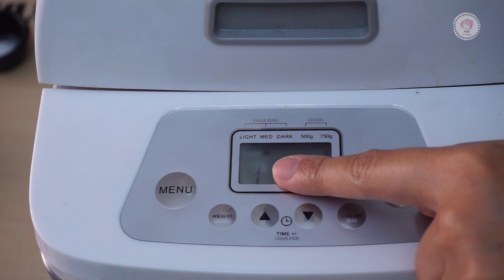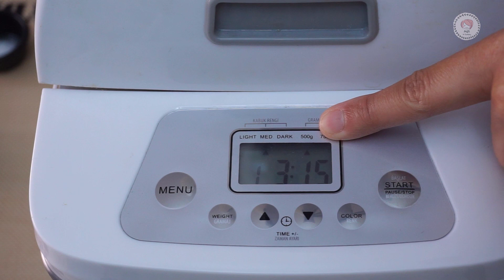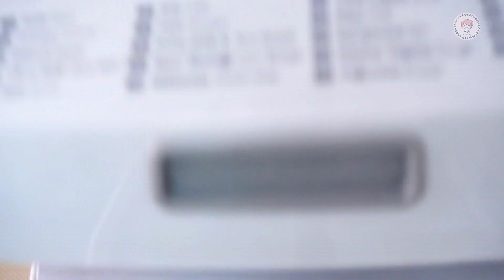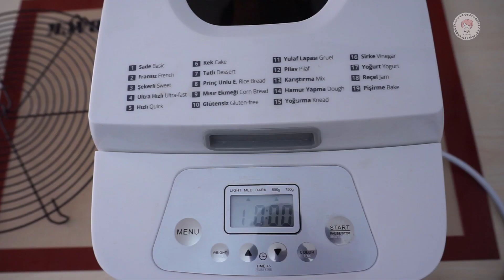ขนมปัง แครนเบอร์รี่ ครีมชีส จากเครื่องทำขนมปังอัตโนมัติBread maker : Cranberry Cream Cheese Bread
ขนมปัง แครนเบอร์รี่ ครีมชีส จากเครื่องทำขนมปังอัตโนมัติ
Bread maker : Cranberry Cream Cheese Bread
วิธีทำแบบวีดีโอ ดูได้ที่ยูทูปนะคะ

เลือกเมนู ขนมปังมาตราฐาน 500 กรัม สีกลาง

แป้งทำขนมปัง 200 กรัม
ยีสต์ 3/4 ช้อนชา  (1/2+1/4)
นมกล่องรสจืด 75 กรัม

แครนเบอร์รี่ 50 กรัม

**เนื่องจากในสูตรทำด้วยเครื่องทำขนมปัง ที่มีถังอบขนาดที่เล็กมาก
ดังนั้นถ้าเครื่องทำขนมปังของคุณ มีขนาดถังอบที่ใหญ่กว่า
คุณสามารถทำเป็น 2 เท่าของสูตร

200g Bread flour
3/4 Teaspoon Active dry yeast (1/2+1/4)
1/4 Teaspoon Salt
1 Tablespoon Sugar
52g Water
75g Milk
65g Cream cheese

50g Cranberry

**Because the recipe is made with a bread machine. with a very small baking tank
So if your bread maker There is a larger baking tank size.
You can double the recipe.